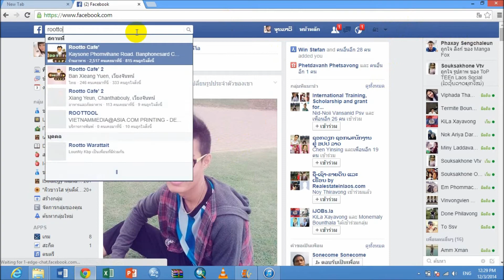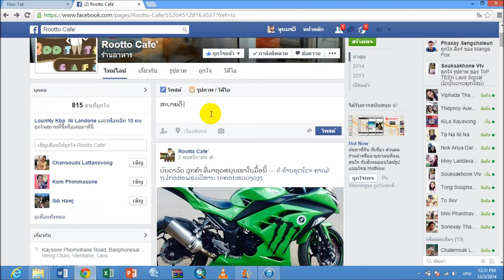Digital Marketing-Cake online